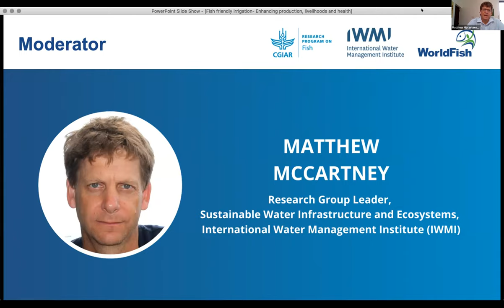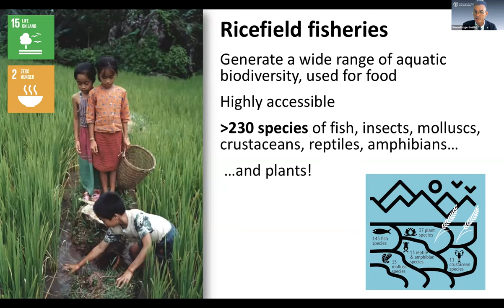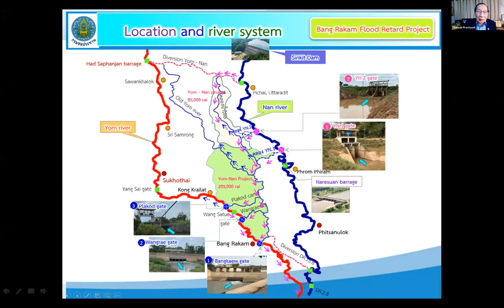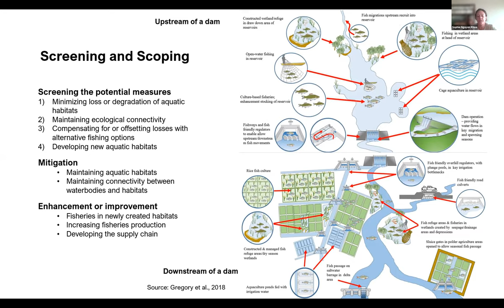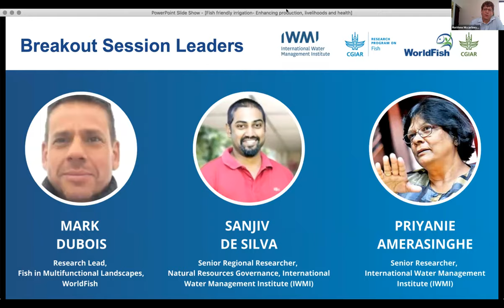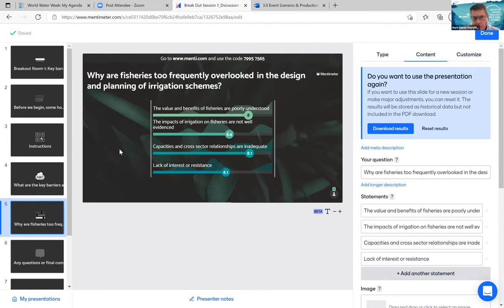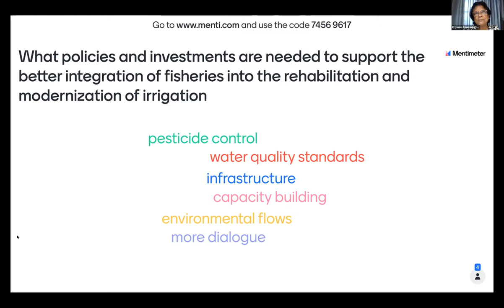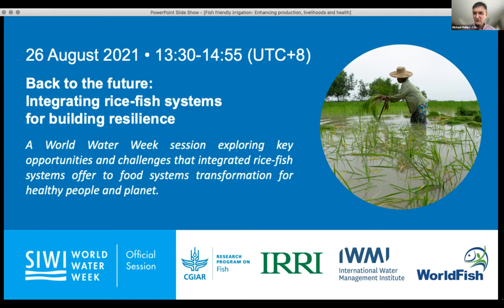Fish friendly irrigation: Enhancing production, livelihoods and health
Governments invest in irrigation for food security, rural development and climate change adaptation. However, by destroying fish habitat and blocking fish movement, irrigation often has negative impacts on fisheries. This session will discuss how fisheries can be better integrated in irrigation investments, thereby contributing to multiple objectives and enhancing resilience.